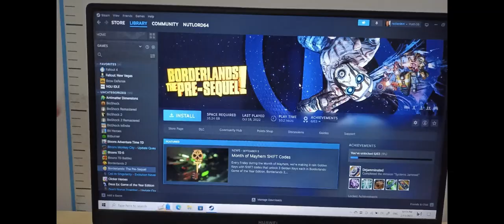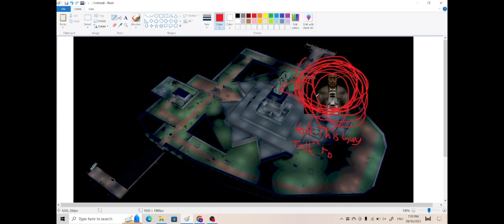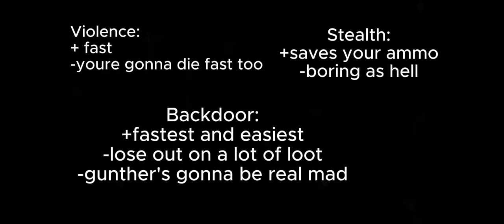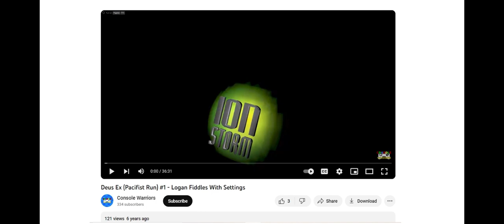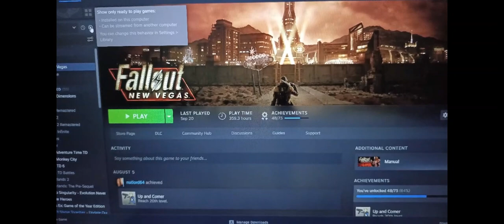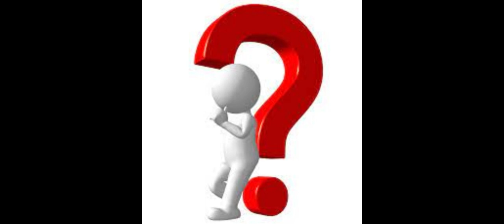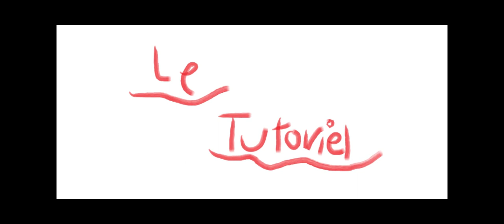Masterpiece game design of my favourite games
Yet, yet, another school project thing, but this one's pretty alright in my opinion

I had to crunch until 2 am the get this thing done in time so I'd better get a damn good score for this thing.

And I also need this for the same project as I mentioned in the last thing I posted